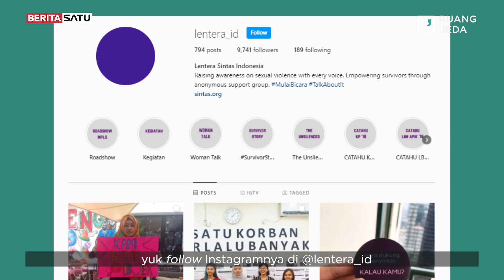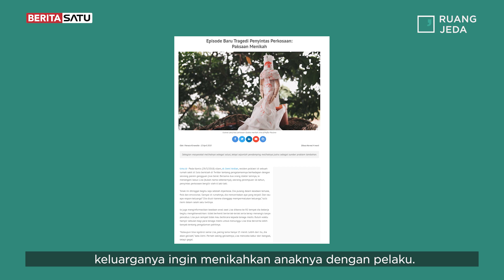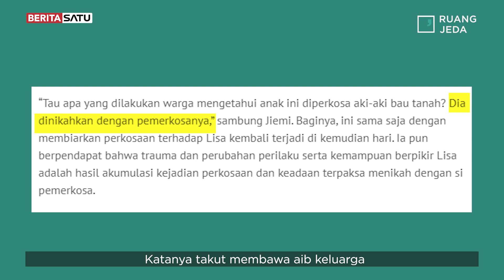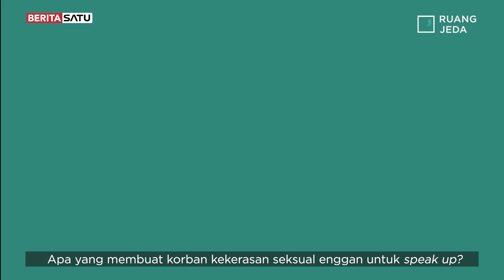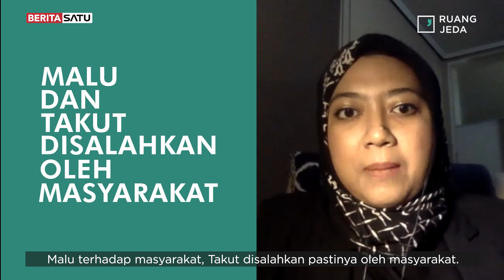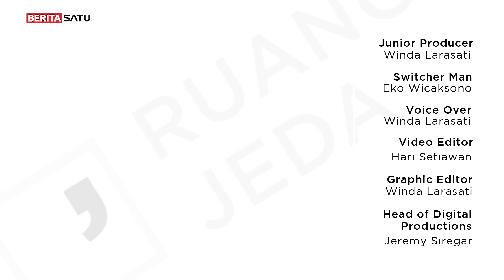Ruang Jeda: Menikahkan Korban dengan Pemerkosa Itu Solusi?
Perempuan sering mengalami kekerasan seksual di kampus, kantor, bahkan di rumah. Mulai dari catcalling, sentuhan hingga pemerkosaan. Bahkan, masih ada masyarakat yang menikahkan korban kekerasan seksual dengan pelaku, supaya tidak membawa aib. Apakah itu solusi yang tepat?

Yuk, cari tahu di Ruang Jeda bareng @wulandanoe founder @lentera_id